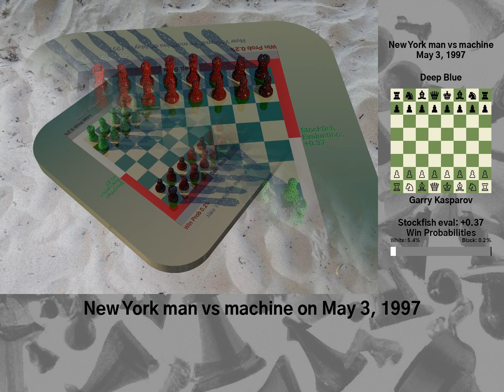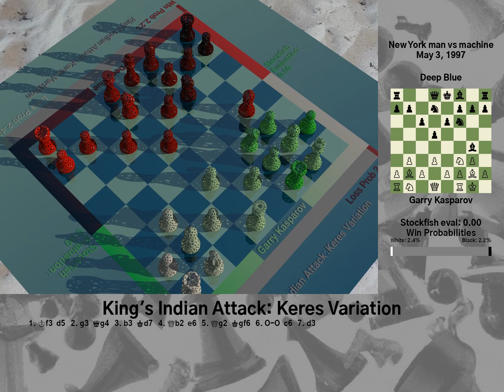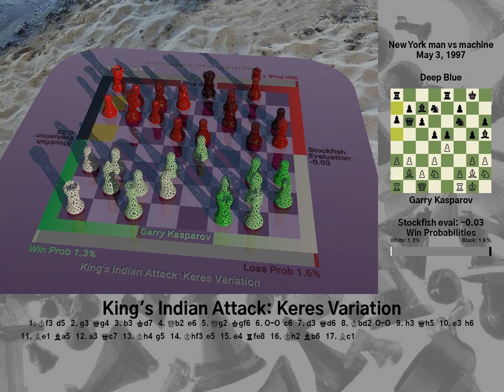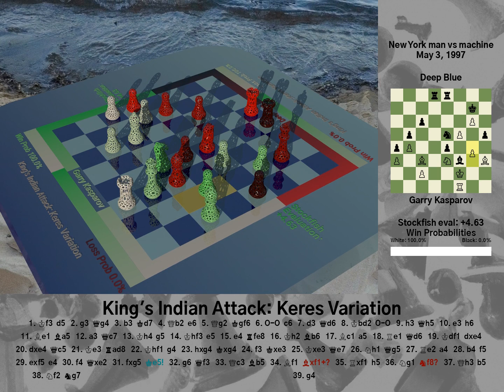Garry Kasparov vs Deep Blue at New York man vs machine in May 3, 1997 [With info panel]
Ladies and gentlemen, chess enthusiasts and game changers, welcome back to another captivating episode on our YouTube channel! Today, we have an iconic battle that took place on May 3, 1997, at the New York Man vs. Machine tournament. This was the ultimate showdown between Garry Kasparov and Deep Blue. The atmosphere was electric as the chess world watched in awe, eagerly waiting to witness the clash of human brilliance against artificial intelligence.

Kasparov, the grandmaster extraordinaire, was a force to be reckoned with. hHis name alone evoked inspiration and determination in any chess player. On the other hand, Deep Blue represented the pinnacle of technological advancement, intriguing us with its ability to calculate countless moves in just mere seconds.

As the game began, Kasparov unleashed his strategic brilliance with the King's Indian Attack: Keres Variation. His moves were like a symphony, each one building on the last, creating a harmonious melody of aggressive gameplay. Deep Blue, on the other hand, was unyielding, responding with impeccable precision.

From move to move, the tension rose and the game swung like a pendulum. It seemed like no amount of logic or calculation could predict what would happen next. Evaluations fluctuated as both players fought fiercely for dominance over the board.

But then it happened, move 31. Deep Blue showed a moment of brilliance, opting for a move that defied expectations, surprising both Kasparov and the watching world. Suddenly, the stockfish evaluation changed dramatically. The game embraced a new twist, creating a ripple effect that sent shockwaves through the chess community.

However, true to his legendary status, Kasparov never faltered. He seized the opportunity to refocus, recalibrate, and elevate his game to another level. Move by move, he maneuvered his pieces with breathtaking precision, exploiting every potential weakness in Deep Blue's position.

And then came the monumental moment, the climax of the game. It was move 34, where everything changed. Deep Blue, in a move that appeared like a mistake, captured Kasparov's queen. But little did it know that Kasparov was already ten moves ahead, planning a devastating counterattack. With lightning speed, Kasparov struck back, sacrificing his rook to secure victory.

The final moves of the game emphasized Kasparov's dominance, leading to a well-deserved win. The dynamic nature of this encounter showcased the essence of chess, where intuition and human ingenuity can triumph even against the most advanced machines. It reminded us that the human spirit is unstoppable, and no barrier is insurmountable when passion and determination fuel our every move.

So my friends, I encourage you to immerse yourselves in the beauty of this game. Learn from the resilience and strategic brilliance of Kasparov as he defies the notion of what is possible. Engage with us in the comments, relive the excitement, and join our community of chess enthusiasts who believe in the power of the human mind to conquer any field, even in the face of technological advancements.

Remember, whether it's on the chessboard or in life, we are all capable of achieving greatness. So let's keep pushing the boundaries, believing in our abilities, and inspiring others to do the same. Stay motivated, stay inspired, and keep playing!

The position at the end of the game: 4r3/6P1/2p2P1k/1p6/pP2p1R1/P1B5/2P2K2/3r4 b - - 0 45

This video uses, as chess piece models, a Voronoi Chess Set, created by Roman Hegglin.